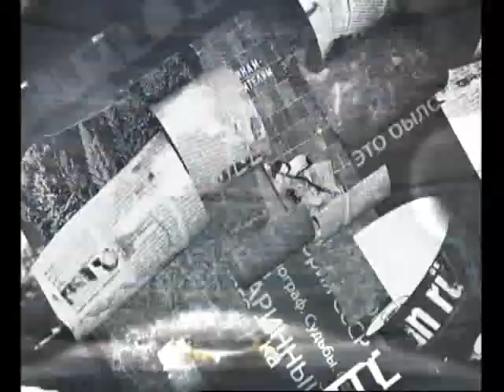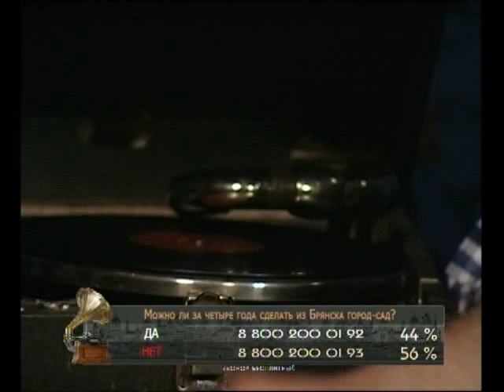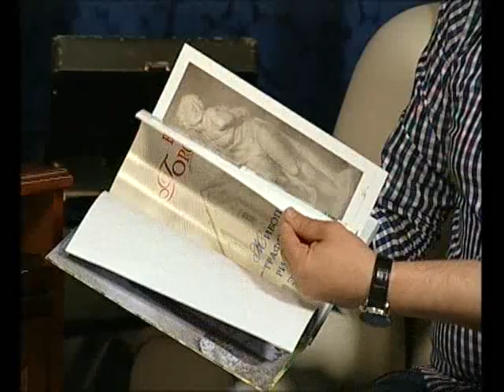«Всё, что было». Гость: доктор наук, профессор Александр Городков. Выпуск 12 от 6 июля 2016 года